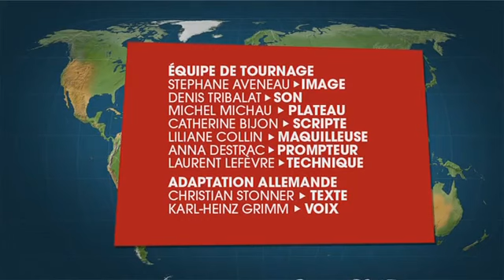2007 05 16 Nigeria, état riche mais pays pauvre